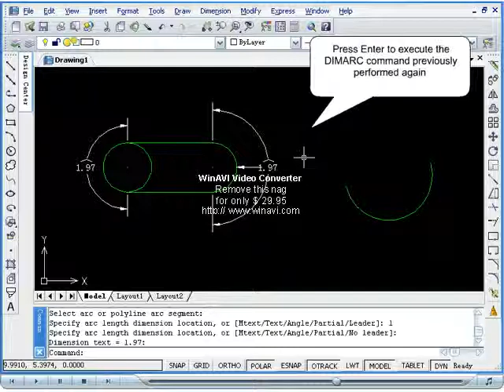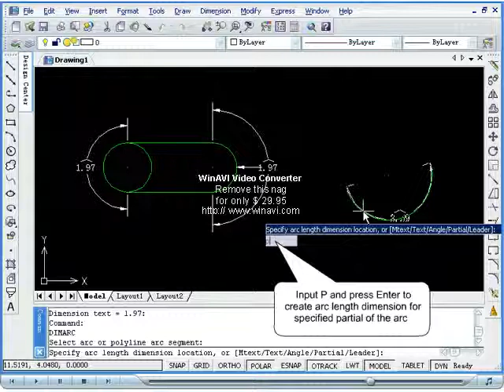dimarc in zwcad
Arc length dimension in zwcad